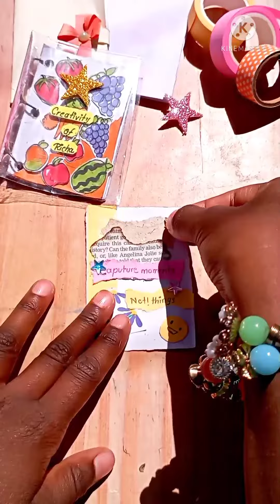Journal with Me✨ Bullet Journal #3 Ring Binder📒 Dairy📓